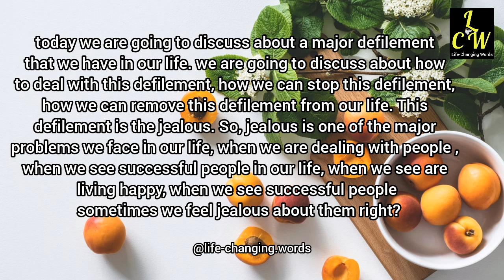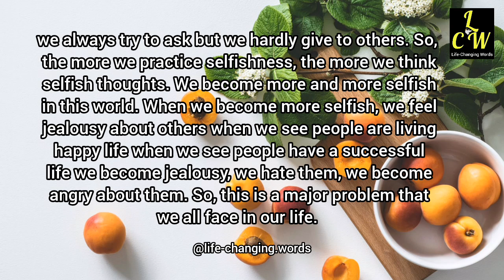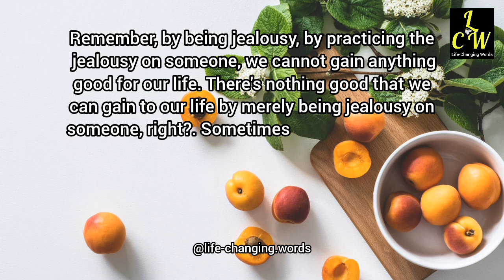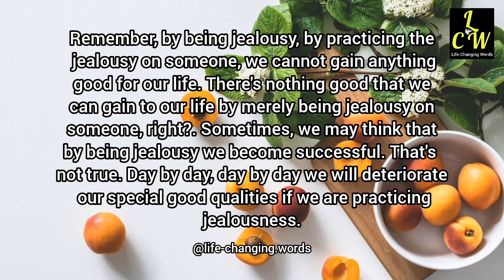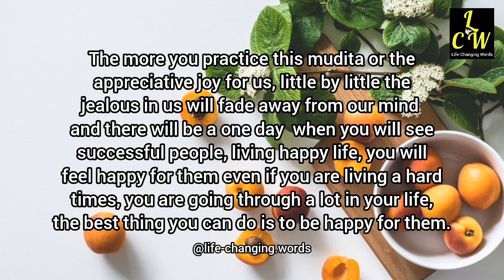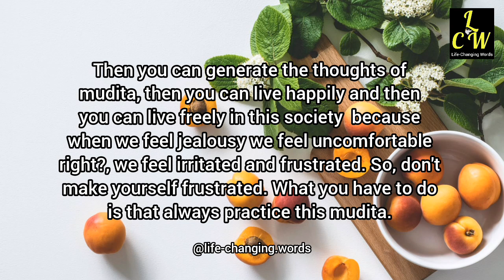How to stop being jealous in your life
DO NOT FORGET TO HIT THE NOTIFICATION 🔔 BELL ICON to STAY NOTIFIED ON ALL OUR VIDEOS